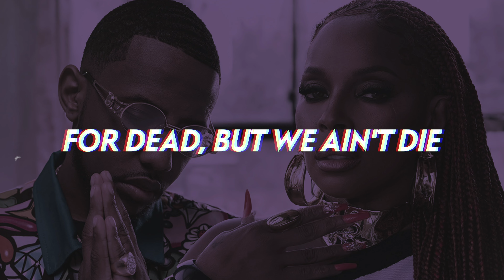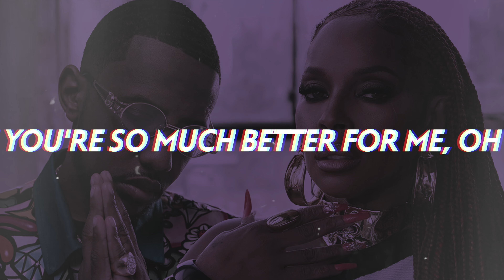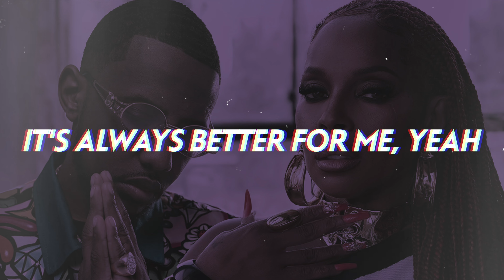Mary J. Blige, Fabolous - Breathing (Lyrics) [New Song 2024]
Mary J Blige sings of the relief that you feel when you are in a healthy relationship and in love on this hot new 2024 R&B song "Breathing", with a little help from Fabolous.